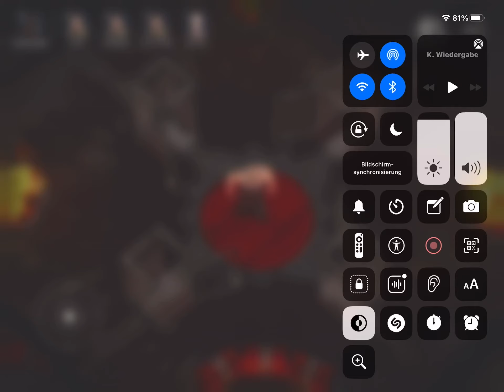Horrorfield Gameplay - Play as Butcher